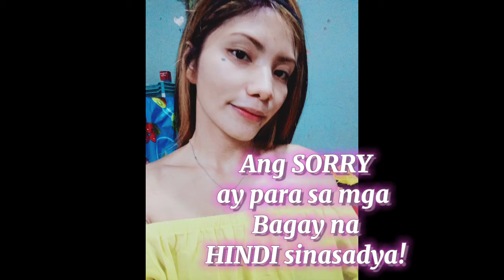Real Talk | SARAELL